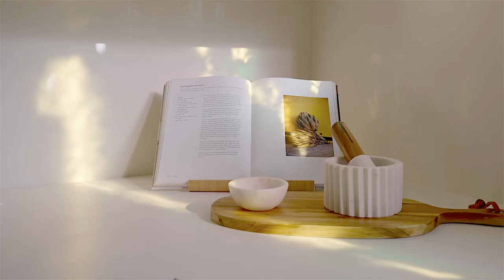52 Best Home Decorating Ideas To Create Your Dream Home | Joanna Gaines New House Video | House Tips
They actually changed that house. Each room is an ideal thing of beauty; basically staggering. The exuberant blue-green picked as a pop of collection for her family's new front entry is a fitting prelude to the stand-separated home anticipated them.

Twisted subtleties, including portion entryways, cased openings and windows, spread out the subject of the redesign and make a piece of visual development all through the game plan. Basically a single entry, which opened onto the getting district and may have once been a side section from the yard, was lacking regarding the twisted shape.

With the getting district changed back over absolutely to an open entry deck, the entryway was modified to match the others. Uncovered wood radiates were added and tie in obviously with the essential hardwood floors and finished wood entryways.

Collectibles and fundamental rescue pieces supplement the home's standard period style.

House depends upon new vegetation to bring a hint of nature and collection to inside spaces.

Extended cased openings assist with making the gobbling up and living spaces radiate an impression of being more noteworthy and, surprisingly, more free-streaming.

The parlor locale was truly sizable and monster windows gave a lot of conventional light.

New trim work and window drugs assist with featuring the windows, and a metal rooftop establishment and wooden ranch table give warmth.

The kitchen was almost nothing, restricted and had an association that didn't work for the clients. It was obliged on one side by a solidified flight of stairs, behind the principal cupboards, inciting the subsequent story room.

The space flight of stairs was taken out, addressing an extended kitchen with another corner breakfast specialty with worked in seat seating.

The super strategy for the kitchen was to introduce hardwood floors, however decided rather for significantly separating tile, at first anticipated utilize basically in a steward's additional room, to give the whole kitchen added character and an even more wonderful look. Finished antique doorways, a wooden island and copper parts assist with giving a warm adjusted to the striking high contrast.

Different components in the kitchen solidify new faint cupboards to match the trim, marble edges and backsplash and custom vent hood.

One of the clients' standard requirements for the upgrade was the making of a genuine expert suite, which the home's unprecedented floor plan was inadequate. Two nearby rooms, including the one seen here, would be changed to pursue a chief room and decision new expert shower.

The hardwood floors were reestablished, new detail trim around the windows were painted in delicate dull and twin sconces introduced on one or the other side of the bed.

Dividers were opened up to give gigantic space to luxuriousness expert shower that solidifies an independent tub and new stroll around shower.

Features in the new shower combine a twofold vanity, seat rail painted in faint and a custom marble and wood embed in the floor making a "tile mat" impact.

A little corridor restroom is given a hitting in any case magnificent look with significantly separating arranged foundation and wood vanity with marble top.

The past getting district has now been reestablished as far as possible as a yard's obviously reasonable for relaxing or securing.

Opening up the deck, holding the twisted subtleties and combining isolating trim parts all assistance to restore the home's appeal and standard exquisite.

Floor-to-roof windows let the Texas sun spill in, and painted white block, a striking front entryway, new wooden siding and press sconces grant this 40-year-old home another face.

The divider between the kitchen and parlor is old history, and a new, dull iron holding divider with gridded windows right currently portrays the space between the kitchen and the lounge area in an enchanting manner. New hardwood floors, a gigantic new kitchen island, a blue-green backsplash and rich new metal pendant lights total the kitchen's change.

The general profile of the home's outside is held, yet the look is changed with new mortar for the fundamental exterior, new roof, another dormer, window trim and crisp getting sorted out.

The parlor gets a new, clean look and added surface with white shiplap over the rack, a white and weak grouping range, refreshed chimney and contemporary product.

The essential segment doors, one of the home's depicting highlights, were held and, with new dull trim, become a central part in the overall plan.

New wood floors, in light culmination and with herringbone arrangement, are one of the component highlights in the family room update.

The updated loosen up district highlights hardwood floors, finished intriguing shiplap on the roof and new French doors that follow the determined entry subject that is huge for the home's surprising game plan.